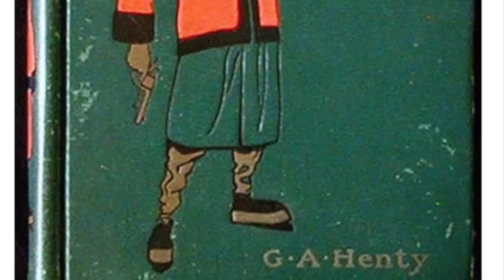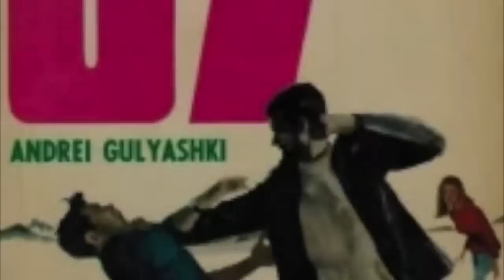James Bond: Her Majesty's Psychopath?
Is James Bond a psychopath? This video explores the world of 007 and his enemies to answer this intriguing question.